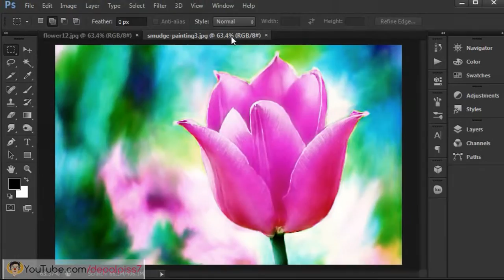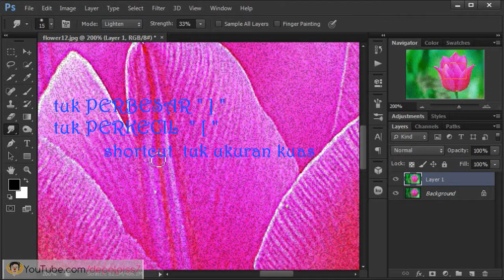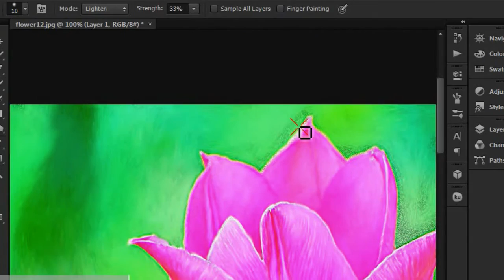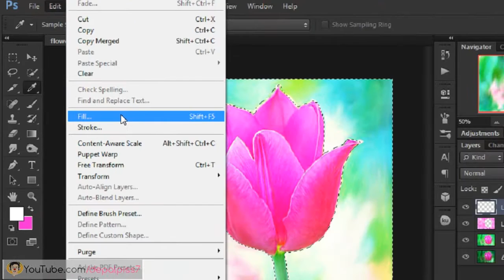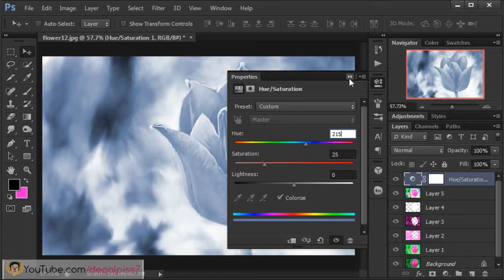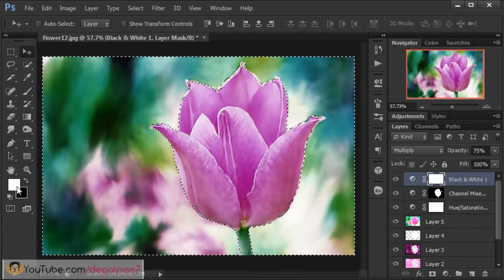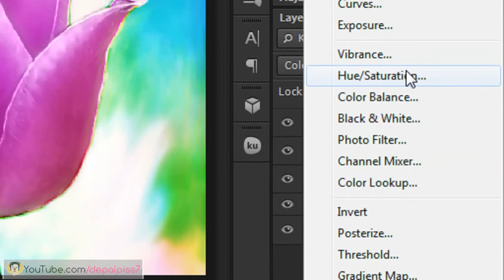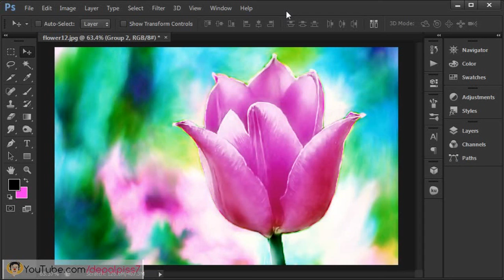Membuat [Lighten] Smudge Painting Foto Bunga ❀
Salam bro and sis ... have a lovely day ;). Nah, tutorial kali ini kita akan mempraktekan cara membuat tehnik simple smudge painting di photoshop.

Dalam smudge painting ini, kita akan mengedit dan me-retouching foto bunga sehingga hasil akhirnya menyerupai gambar lukisan. Untuk tehnik smudge painting dalam tutorial kita akan menggunakan mode lighten sebagai sapuan brushnya.

Kemudian untuk finishing kita akan menambahkan pengaturan pewarnaan pada layer adjustments photoshop dan memunculkan warna cerah dan terang untuk bunga. Lalu juga di tambahkan efek pewarnaan yang simple untuk warna-warni background, sebagai pelengkap.

Tuk gambar atau foto bunga yang di edit seperti di dalam video tutorial ini, kamu bisa menggunakannya sebagai bahan latihan, silahkan diambil di sini

Sip dech. enjoy video tutorial-nya sobat .. ;)